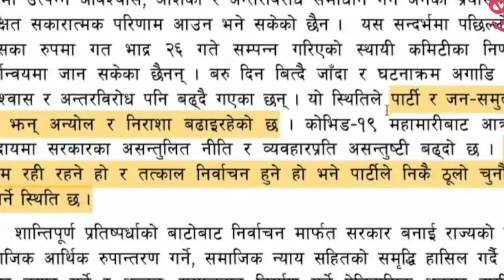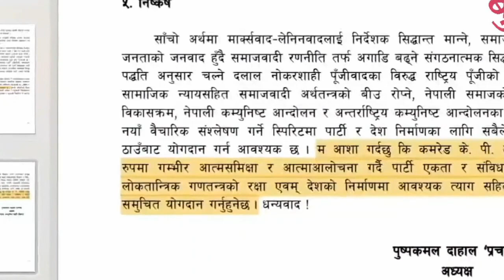KP Oli vs Prachanda- केपि ओलिले दियो प्रचण्डलाइ चेतावनि भन्छन दुई तिहाई भोट लाएर जितिन्छ!